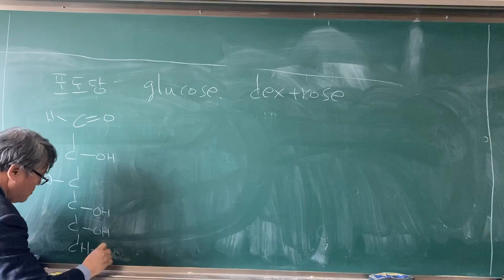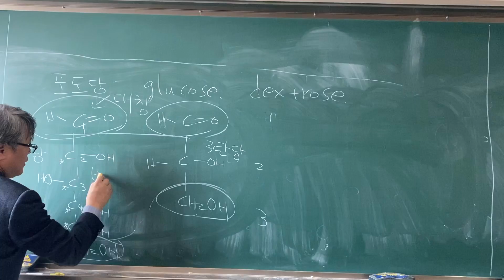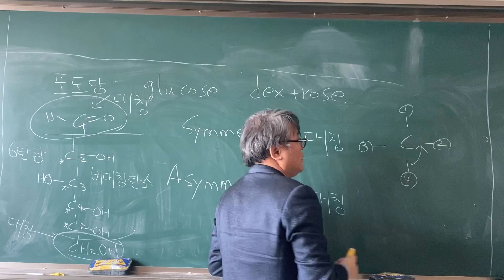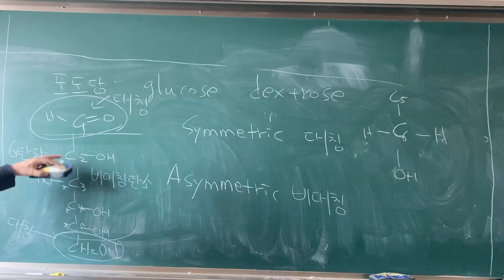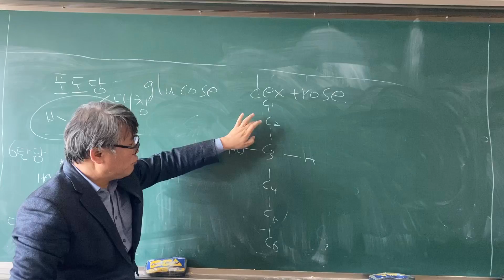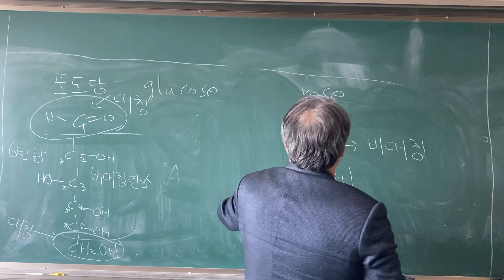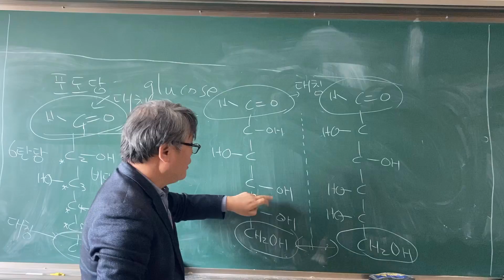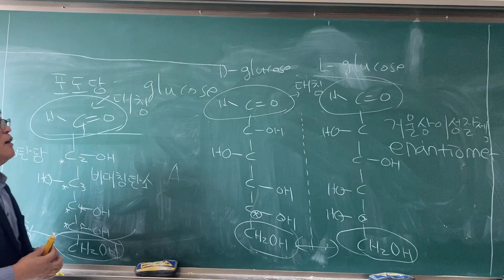충북대 - 신수정 교수 목재화학 1-2